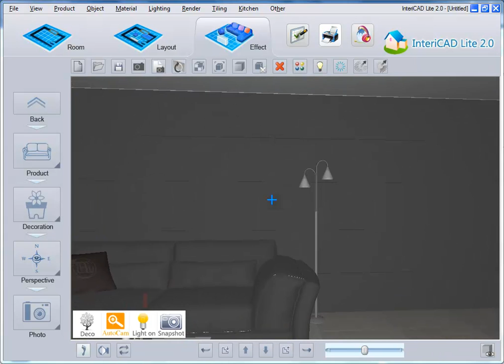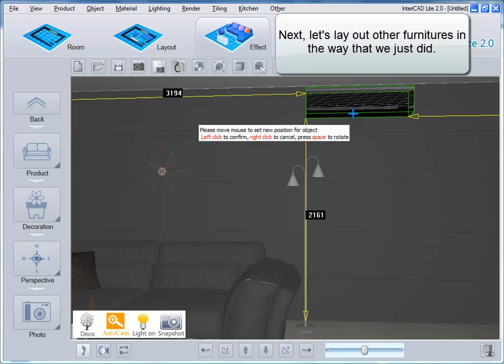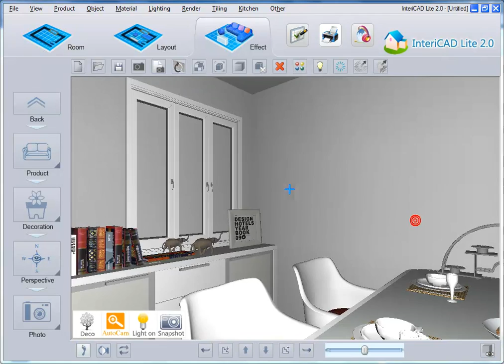08 (Kezdőknek) Bútorok elhelyezése 3D-ben - InteriCAD Lite 2.0